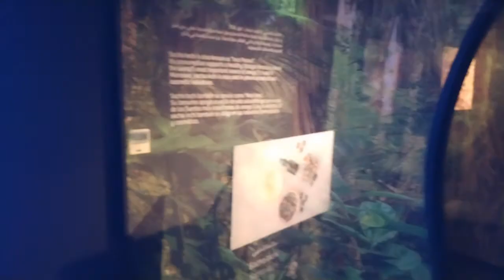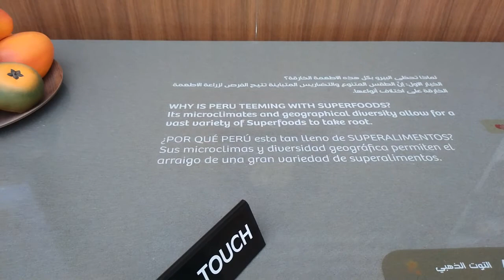Peru Pavilion at Expo2020 Dubai, UAE (Part2)